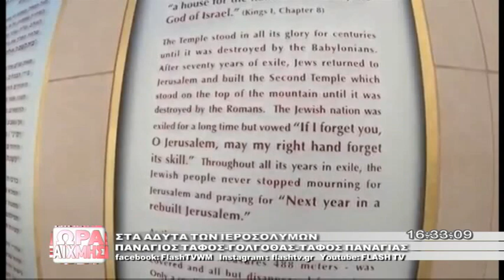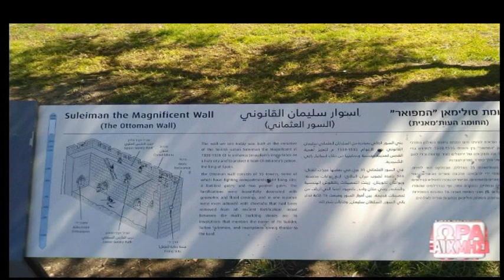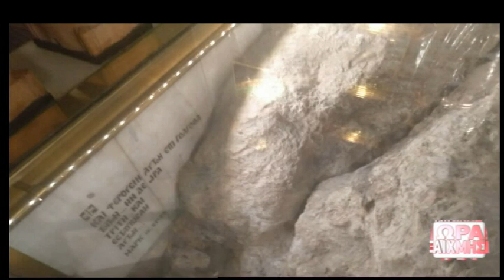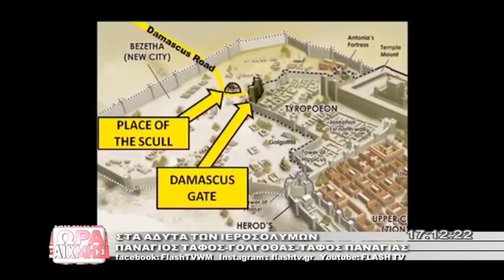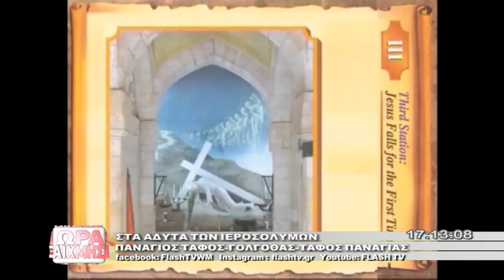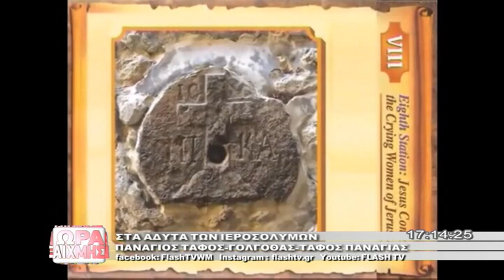ΩΡΑ ΑΙΧΜΗΣ 15 04 2020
Στα Άδυτα των Ιεροσολύμων